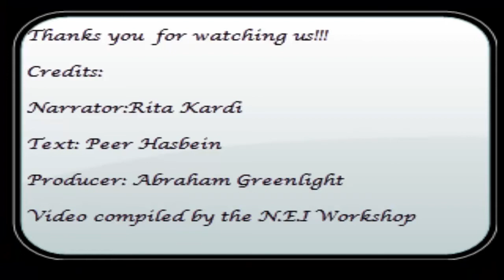Русская масленница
Народные русские обычаи в современном исполнении.Короткий репортаж нашего канала с праздника проводов зимы.